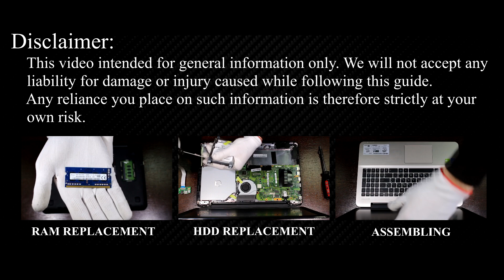Asus X555 DVD Drive Replacement | Install Second Hard Drive Caddy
With this quick guide, swap the DVD drive for a high-speed SSD or extra hard drive on your Asus X555, X555DA, X555DG, X555LA, X555LB, X555LD, X555LF, X555LI, X555LJ, X555LN, X555LP, X555SJ, X555UA, X555UB, X555UF, X555UK, X555YA, X555YI laptop.

*DESCRIPTION*
In this HowFixit step-by-step video I show exactly how to replace the DVD drive for a high-speed SSD or extra hard drive on your Asus X555, X555DA, X555DG, X555LA, X555LB, X555LD, X555LF, X555LI, X555LJ, X555LN, X555LP, X555SJ, X555UA, X555UB, X555UF, X555UK, X555YA, X555YI laptop.
🎯 For the Asus X555 series laptops—including models like X555L, X555LA, and X555LD—a 9.5mm SATA HDD/SSD caddy is compatible. This model typically comes with a 9.5mm-thick optical drive bay, making it suitable for a 9.5mm caddy. When replacing the optical drive with a caddy, ensure you transfer the original faceplate (bezel) and mounting bracket to the new caddy for a proper fit and appearance.
Whether you want dual-drive flexibility, faster boot times, or just more space for games and footage, this upgrade costs less than a dinner and takes under ten minutes.

Question: What size caddy fits the Asus X555?
Answer: A 9.5 mm SATA optical-bay caddy is ideal.

Question: Can I keep my optical drive and still add storage?
Answer: Not internally—you must choose between DVD and extra drive. Use an external USB DVD if needed.

Question: Will this void my warranty?
Answer: If your laptop is out of warranty, you’re safe. Otherwise, check the manufacturer's policy; user-serviceable parts usually remain covered when done carefully.

Question: Does the caddy affect battery life?
Answer: Minimal impact; HDDs draw slightly more power than SSDs, but overall difference is small.

Question: What file system should I pick?
Answer: For Windows, NTFS for large files; for cross-platform sharing, exFAT.